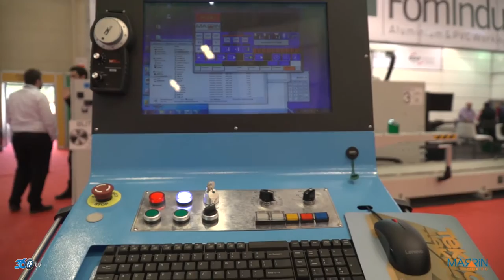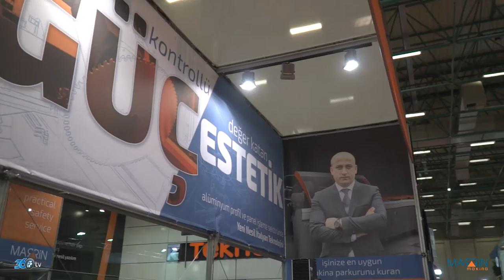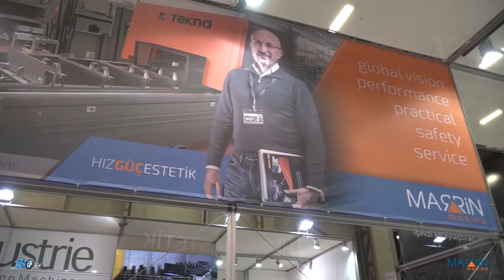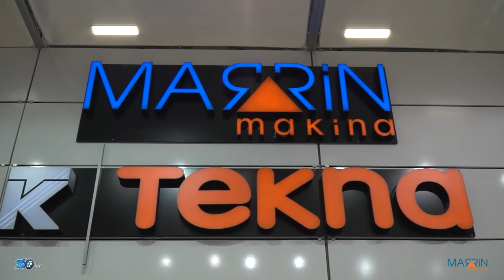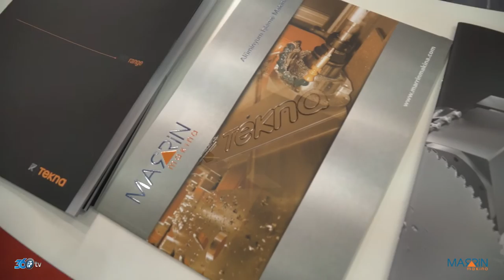Tekna Marrin Makina